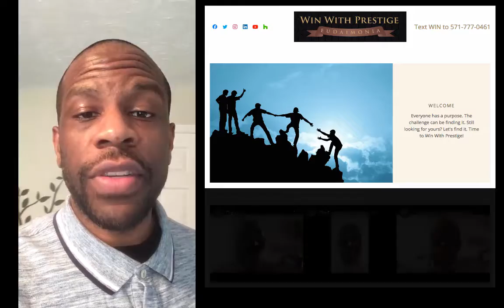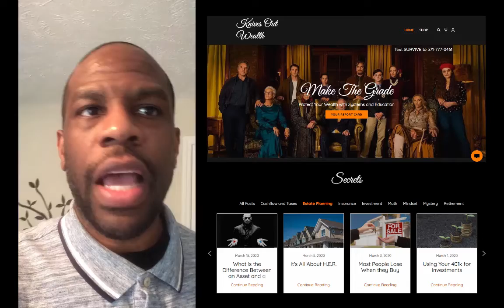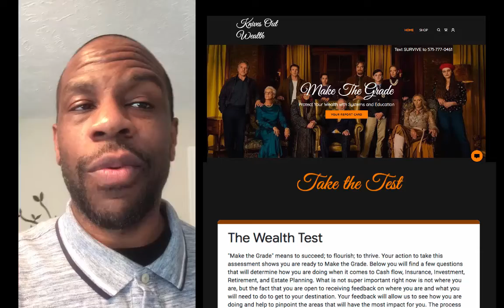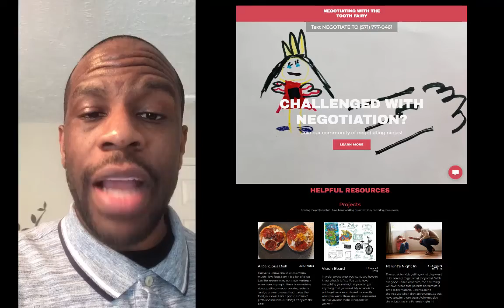Win With Prestige Special Projects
Never did I dream that we would have so much more to offer communities and families with regards to education around the topics of negotiation, mindset, and finance. You now have an opportunity to see what we have been up to for the bigger part of 2020!